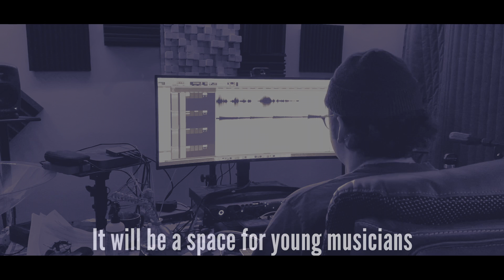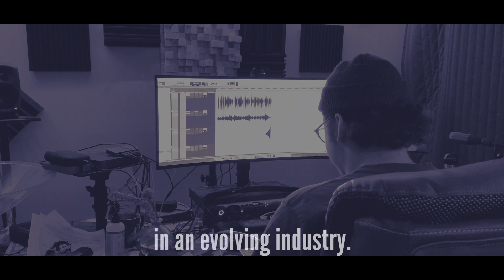Early Reflections Trailer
Here's a trailer for my new podcast. First episode drops this Sunday, November 8th!